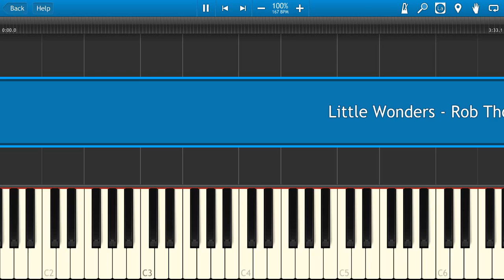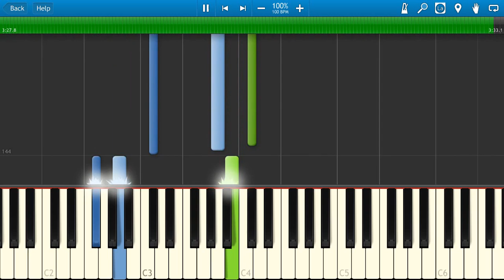Rob Thomas - Little Wonders (Meet The Robinsons Soundtrack) | Piano Synthesia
If you are a beginner, instead of the last 2 choruses (2:25), just play the normal chorus again twice.